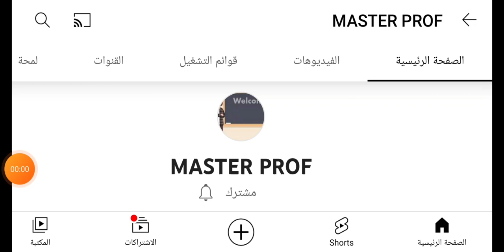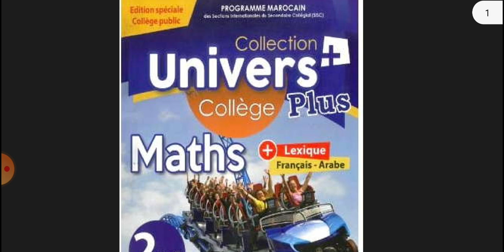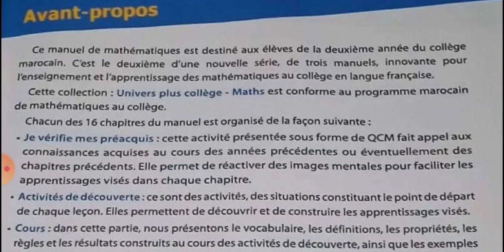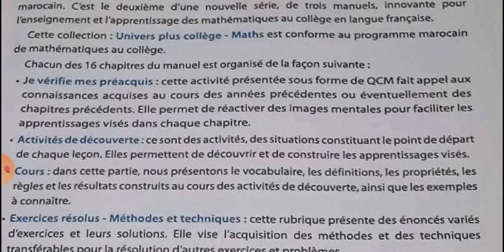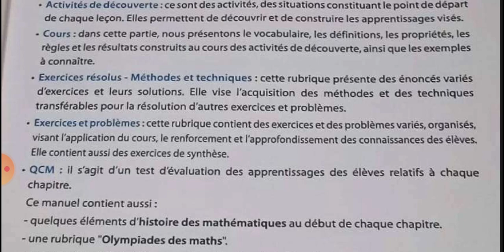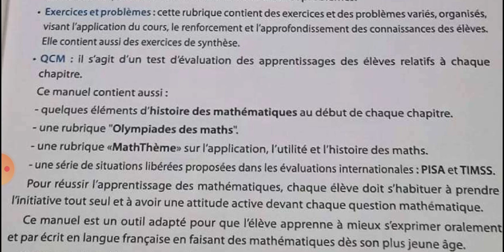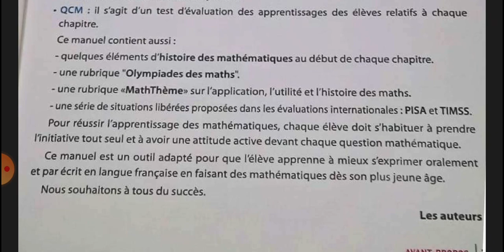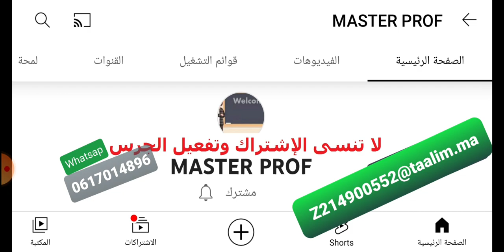2em années Collège _ Présentation du manuel du Mathématique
2eme années Collège _ Présentation du manuel du Mathématique

مباراة التعليم